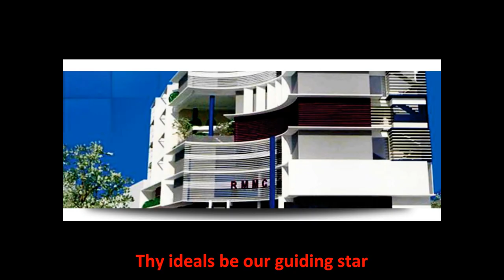RMMC Hymn with Lyrics